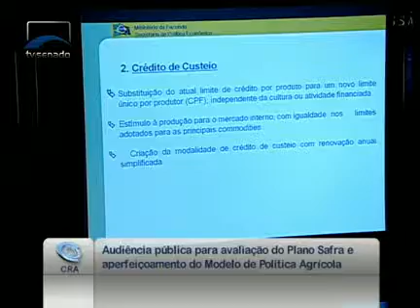Limite máximo, hoje, é 650 mil reais de financiamento, detalha Gilson Bittencourt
09/06/2011 - CRA - Limite máximo, hoje, é 650 mil reais de financiamento, detalha Gilson Bittencourt